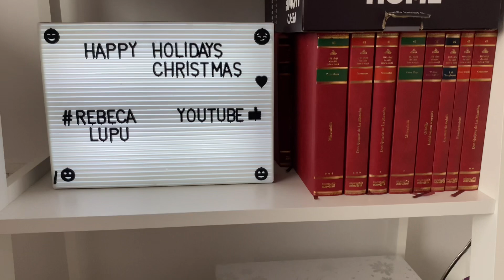DECORAM DE CRACIUN🌲CHRISTMAS EDITION 2022| Rebeca Lupu